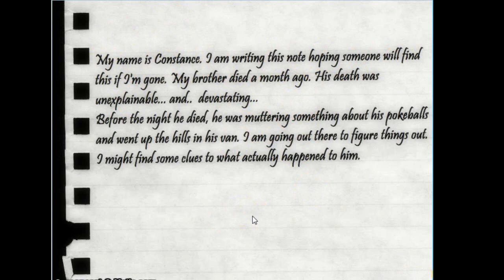Pokeslender 2 Slimmy Green